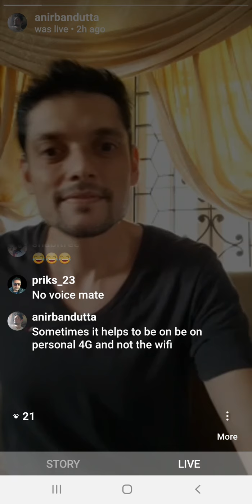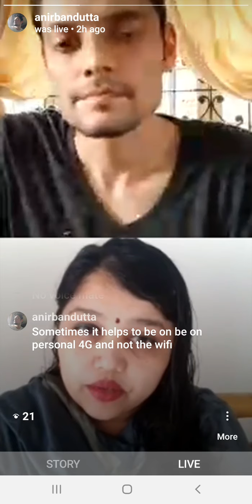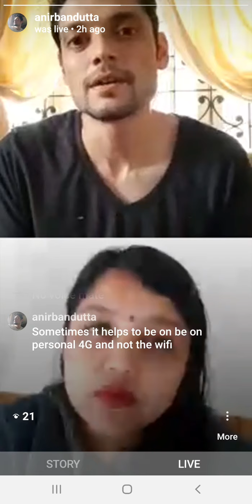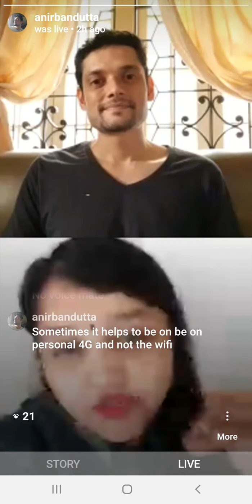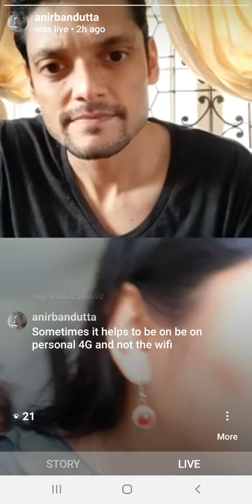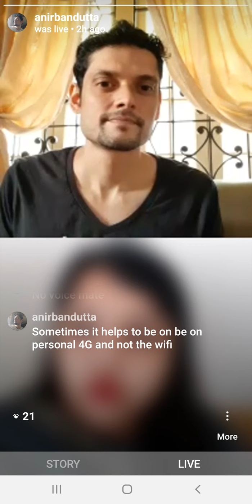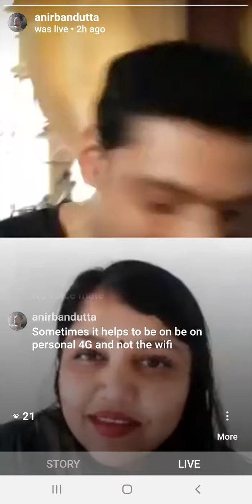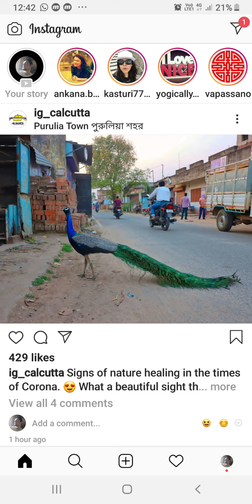IGLivin w Sanmitra Chitte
Lucid convo with Sanmitra Chitte, an NID alumnus and Dean of World University of Design's Management School on how Design management bridges the business《》artist gap
Bonus: 3 neat tips on how to design your day to stay productive during quarantine.